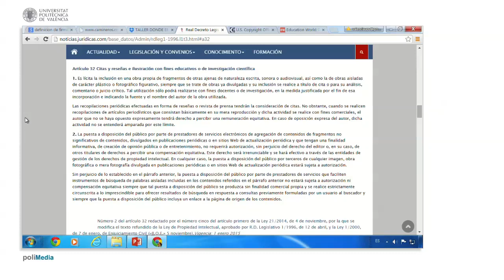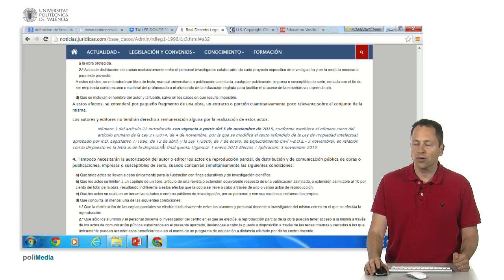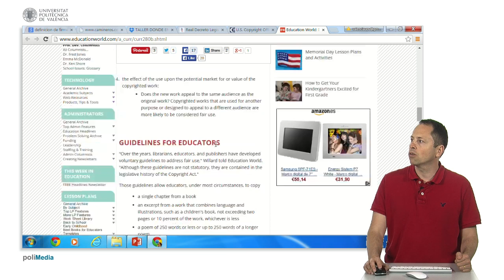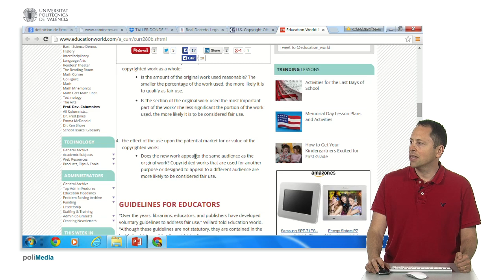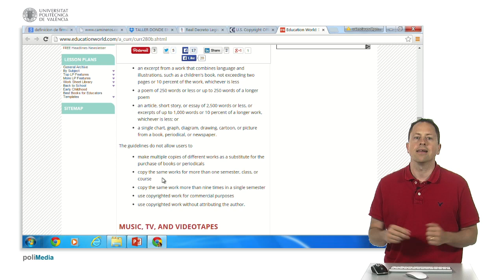Aplicacion de las leyes del copyright a la educacion | 30/141 | UPV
Título: Aplicacion de las leyes del copyright a la educacion

Descripción automática: En este video se habla sobre la aplicación de las leyes de derechos de autor en la educación. Muchos países incluyen en sus leyes excepciones para el uso de fragmentos de obras protegidas con fines educativos. En un país, por ejemplo, se permite la inclusión de fragmentos de obras ajenas en una obra propia, siempre y cuando sea para citar, analizar o hacer un comentario crítico, y se mencione la fuente y el autor. Sin embargo, no se pueden hacer copias si es una comunicación pública, y el uso solo puede ser remunerado. En otro país, estas limitaciones son más amplias, y se considera el uso comercial o educacional sin ánimo de lucro, la naturaleza y cantidad de la obra protegida, y el efecto que podría tener en un mercado potencial. También se mencionan directrices para educadores en otro país, como la posibilidad de copiar un capítulo único de un libro, un extracto de dos páginas, un poema de 250 palabras, una sola ilustración, etc. En otros países debería consultarse la ley de propiedad intelectual para determinar las regulaciones en materia de uso educativo y no comercial de materiales protegidos.